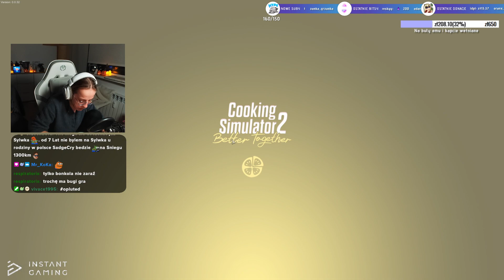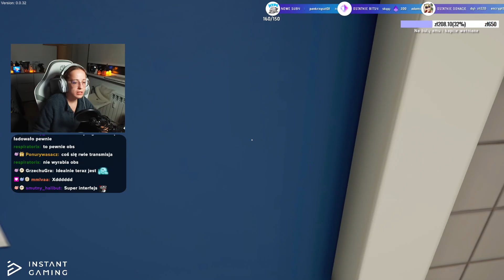Czy druga część lepsza od pierwszej? - Cooking Simulator 2 Better Together DEMO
Mam także tiktoka, który dopiero startuje!

➨ Kupuj taniej gry na stronie (Kupując gierkę upewnij się, że taka jest końcówka linka ➔ ?igr=Sakebinii Z góry dziękuje :))